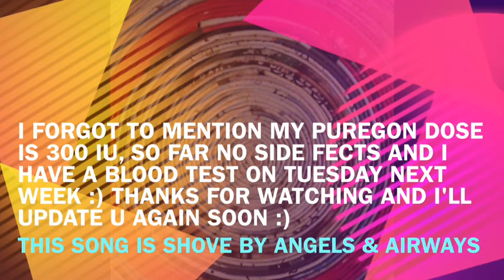ICSI Day # 9 Vlog # 4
Ok this is a very quick update with not much sleep so I have a lot of edits and some things I forgot so I have added them at the end :)
The efects and music in the background are from the iMovie app for iPhone